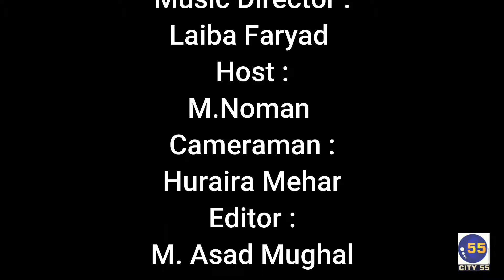Shah Dola Darbar aur Haqiqi Kahani || Aina ( Numan Virk ) || City55